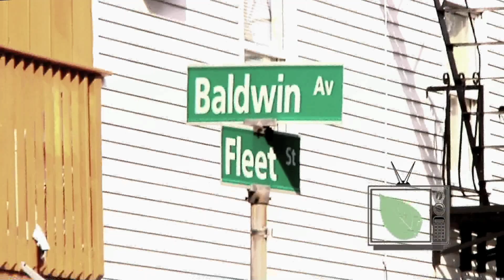(Block Royal) Spitfire Fury - Loneliest Number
Spitfire Fury
Produced By the Innovataz
Music Video by  Green Leaf MultiMedia

Spitfire Fury- @YaBoiFury
Innovataz- @HenCITY
GreenLeaf- @GreenLeafMM